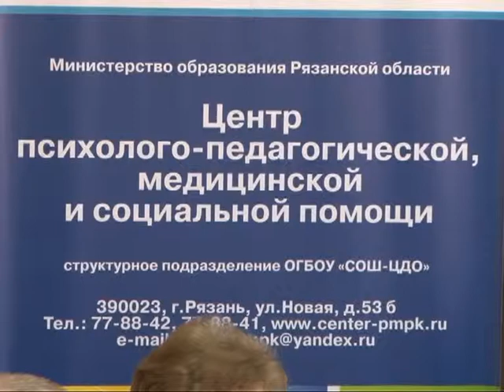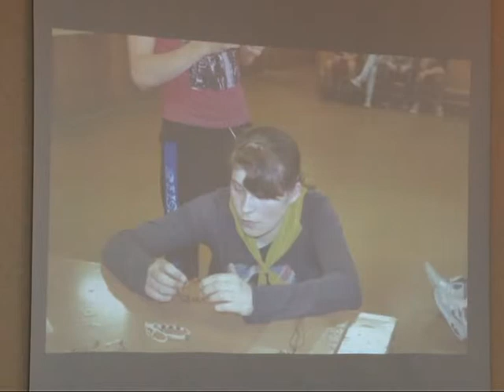Шаг во взрослое будущее